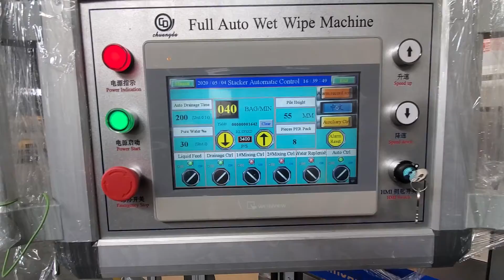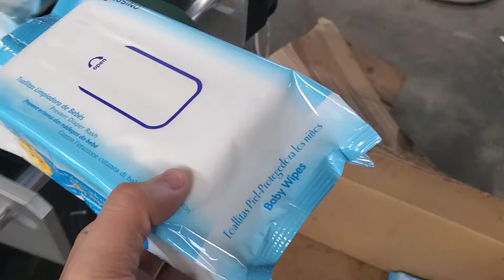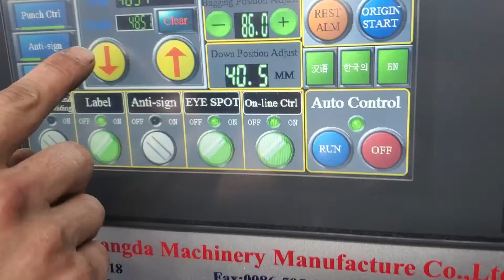wet wipe folding machine +packing machine for 80 pieces/pack, one minute can be 40-45 packs.